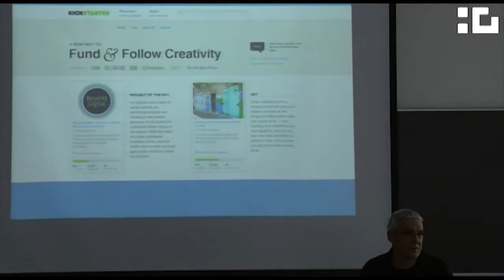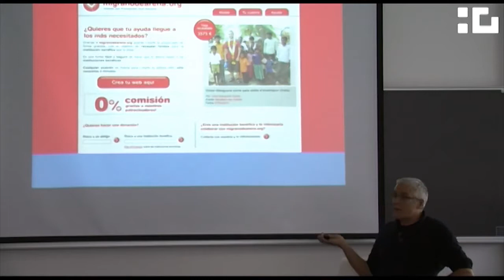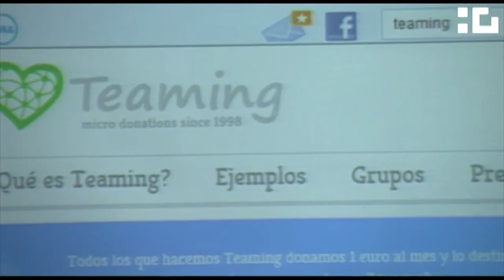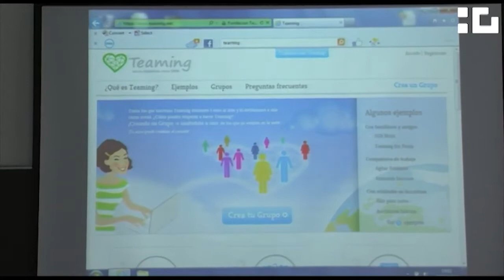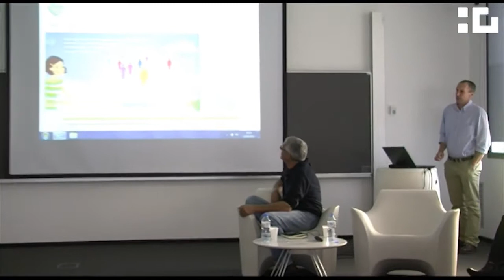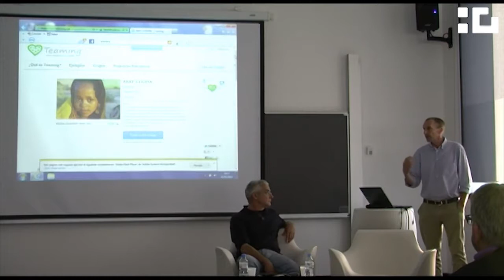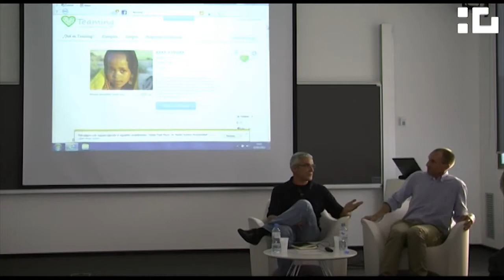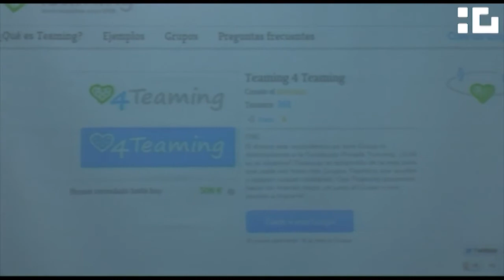Diàleg Emprenedors. Jil van Eyle i Joan Sala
Diàleg Emprenedors
Jil van Eyle i Joan Sala